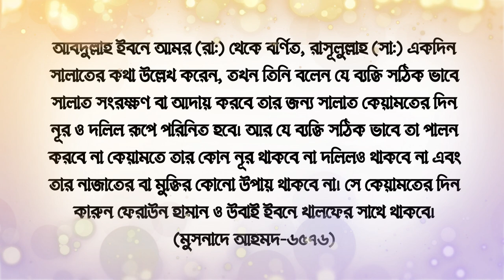কঠিন একটি হাদিস, যা সম্পর্কে আমরা সবাই উদাসীন! || Online Madrasa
যে আমল না করার কারণে, আমাদের হাশর ফেরাউন, কারুন হামান দের সাথে হতে পারে || Online Madrasa

Attention please!